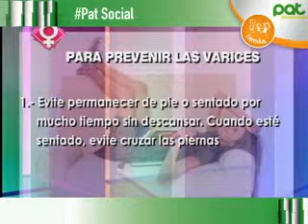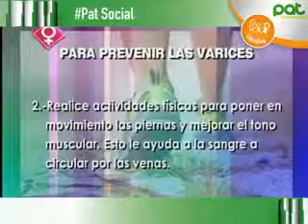Terapia con la peluquera y las varices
PalabraDeMujer Terapia con la peluquera y las varices
Hablamos del vínculo que existe entre una peluquera y su cliente. El Dr. Juan Zamora nos habla acerca de las varices, causas y tratamiento